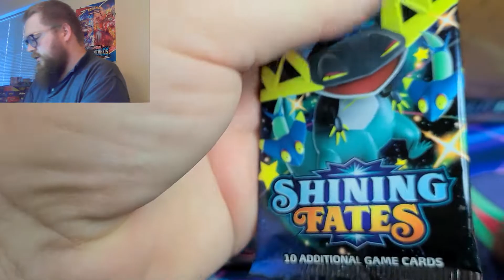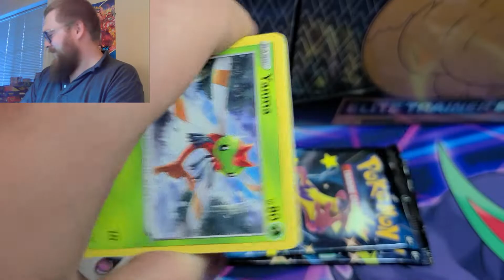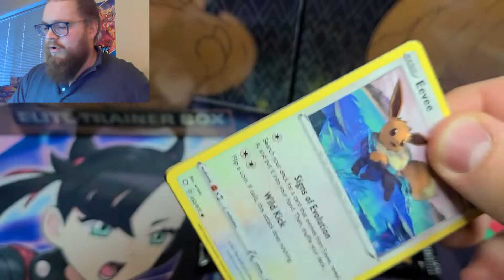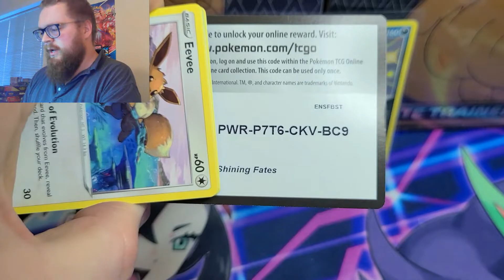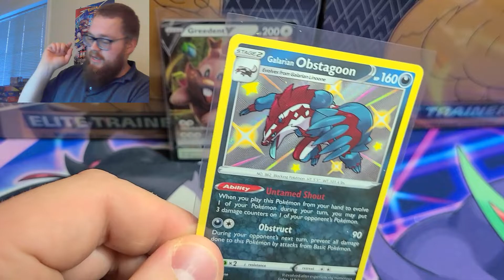ANOTHER Shining Fates PIKACHU Box - Pokemon Card Opening (ep152)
Let's open another Shining Fates Pikachu Box!

Bpockets.com